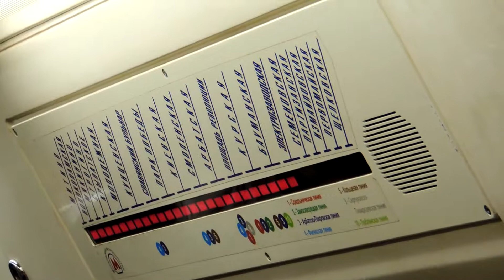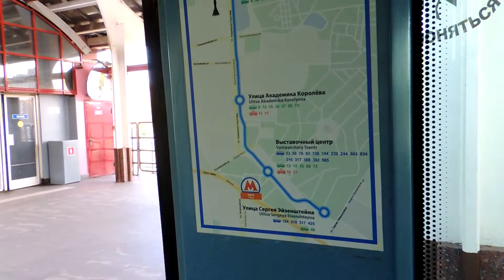MOSCU - RUSIA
Walking in Moscow: Alexander Garden,The unknown soldier, Metro, All-Russia Exhibition Centre, TV Tower, Monumento a los Conquistadores del Espacio, Obrero y koljosiana, Kremblin.